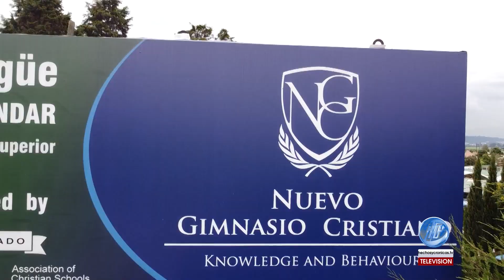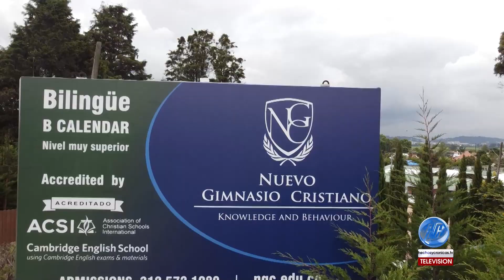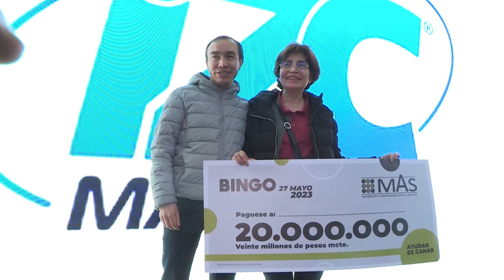ASÍ VIVIMOS EL GRAN BINGO M.A.S 2023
Los mejores momentos del gran Bingo M.A.S por la niñez colombiana.